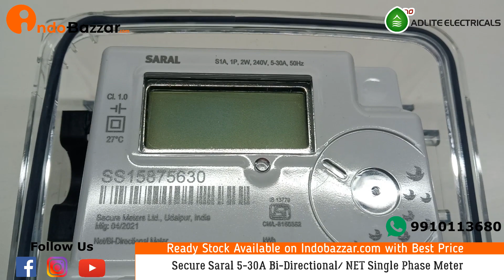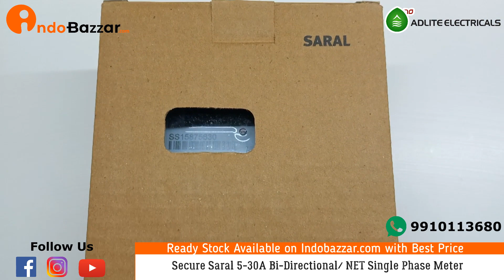Secure Saral 5-30A Net Single Phase Meter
A Secure Saral 5-30 Net Single Phase Meter is a type of electrical meter that measures and displays the energy consumption of a single-phase electrical system. It is designed to be highly accurate and reliable and may have features such as data logging and remote communication capabilities. The "Secure" in the name may indicate that it has added security features to protect against tampering or unauthorized access. The "Saral" is a brand name and "5-30 Net" may refer to the range of measurement (5 to 30 Amps) and the fact that it is a net meter, which means that it can measure both import and export of energy. This type of meter is commonly used in residential and small commercial installations.

Available on Indobazzar.com